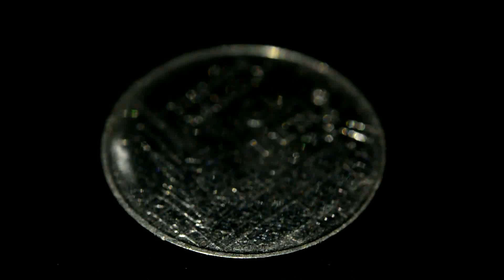7.47ct Dancing 6 Ray Natural Cabochon Red Star Ruby Madagascar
7.47กะรัต พลอยทับทิมสตาร์ เผาใหม่ เกรด A สีแดง ดาว 6 แฉกปรากฎชัดเจน ประเทศ มาดากัสการ์
11.4x9.1x6.1 mm / Clarity = Opaque ทึบแสง